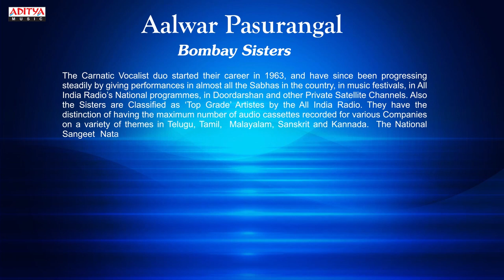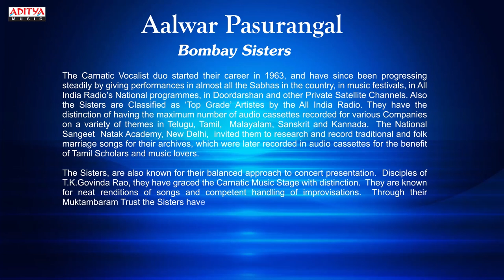Aalwar Pasurangal || Bombay Sisters || Tamil Devotional Jukebox | Bhakthi Songs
Immerse yourself in a divine musical experience with these enchanting Aalwar Pasurangal Bombay Sisters Tamil Devotional Jukebox Aditya Bhakthi

***Songs***

00:10 Pallandu Pallandu
03:29 Vaana Maadangal
06:36 Thiruvudai Pillai
10:46 Naamamaiyaram
13:45 Maavinai
16:00 Kambamadhayanai
19:38 Kundrinru
21:17 Pachchaimamalai
24:19 Matrumore
26:40 Sivandha Ullanthinai
28:19 Aalamamarathin
30:15 Kanninun
33:48 Anbe Thagaliya
36:14 Vaadinaen
39:20 Kattrilaen

***Details***

Album Name: Aalwar Pasurangal
Artist's: Bombay sisters